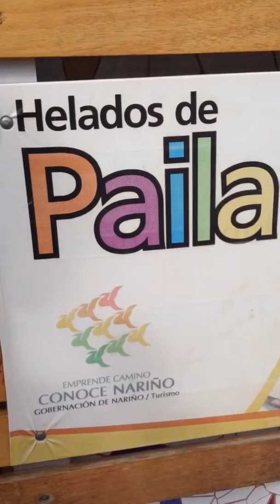Helado de paíla (Ice cream of Pasto, Colombia)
Here's how they make ice cream in Pasto, Colombia. Using a copper pot set over a platform of ice, fresh ice cream is made right in front of your eyes! Eliana gives a thumbs up approval.